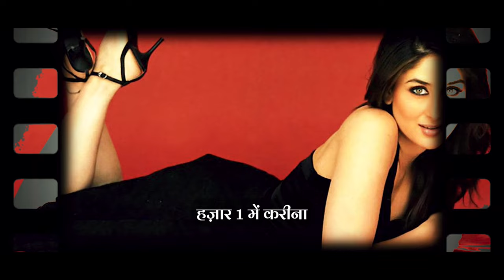करीना कपूर के लव अफेयर | कड़वी सच्चाई | shocking facts about bollywood